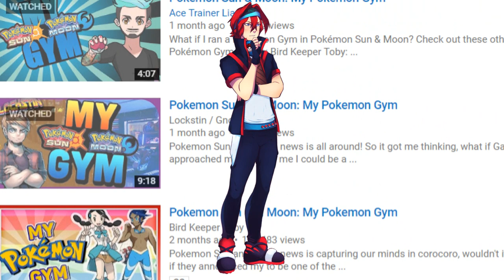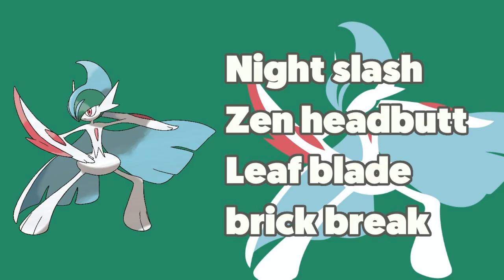Pokemon Sun and Moon: My Pokemon Gym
Pokemon Almost all my friends have done this video so I hope I am not to late, this whole idea started with Mr. Buddy and my good friend Birdkeeper Toby revised it to match the upcoming Pokémon games. So if you ever wondered what kind of Pokémon gym I would, well here is your chance to find out!

More Info
PATREONS:
Angelic Empyress
Eternalsunrise
Jordan Senpai
Caleb Nidey
ART

Ovi